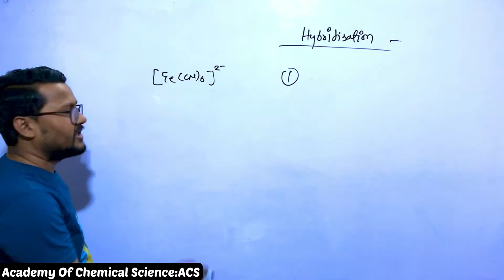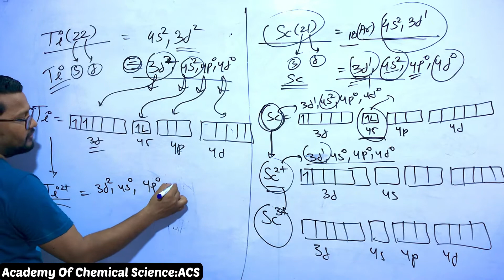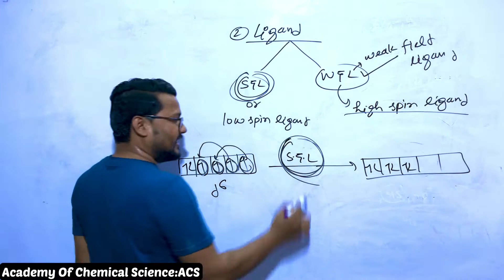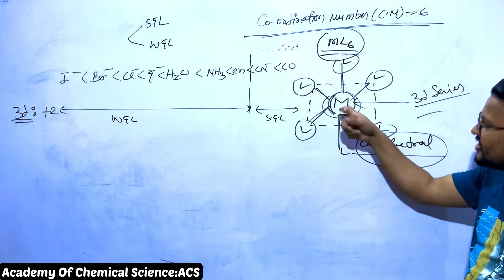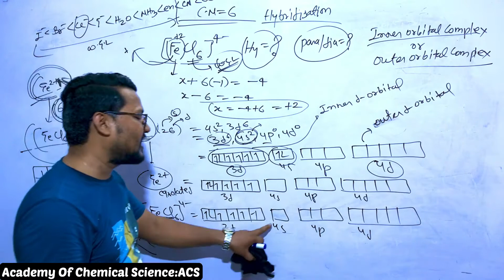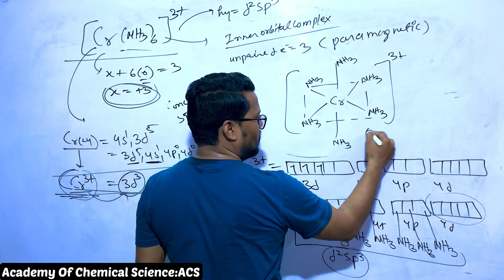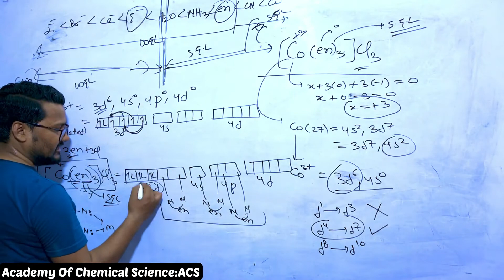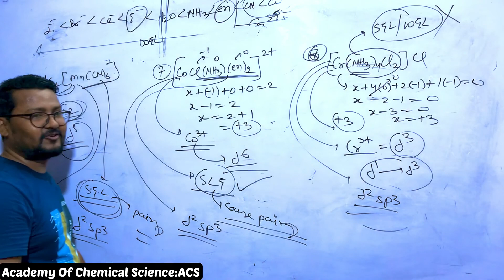VBT Part-2 | Hybridization in octahedral complexes | Nature of ligands in octahedral field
Calculation of hybridisation on the octahedral complexes(having coordination number 6).
C.N-6 = Hybridisation- sp3d2/d2sp3 | shape- Octahedral.
Explanation of -
1.inner orbital and outer orbital complex |high or low spin complex
2.paramagnetism or diamagnetism | calculation of paramagnetism
3.explanation of weak and strong field ligands in octahedral field.